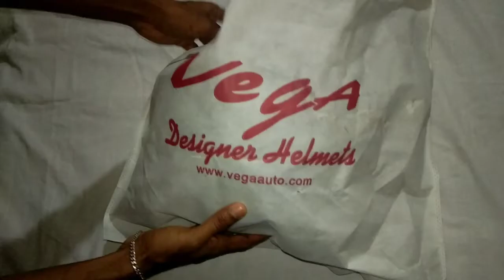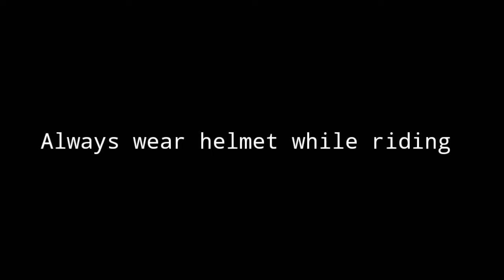VEGA Crux Motorbike Helmet Unboxing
VEGA Crux Motorbike Helmet (Black) Unboxing If you are looking for a helmet that not only keeps your head safe but also complements your stylish personality, then this full-face Crux helmet from Vega can be a great choice. This helmet features a leather finish texture, which further adds to its overall style.